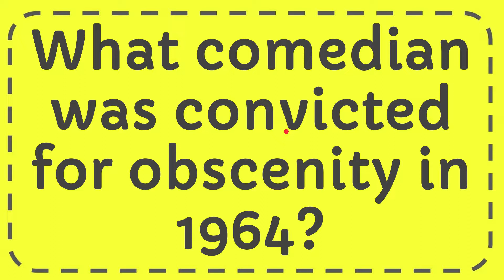What comedian was convicted for obscenity in 1964?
What comedian was convicted for obscenity in 1964? NEW VIDEO#